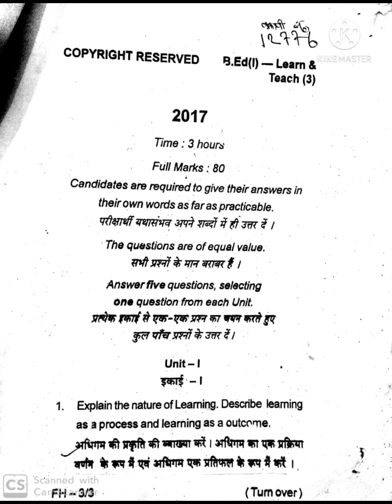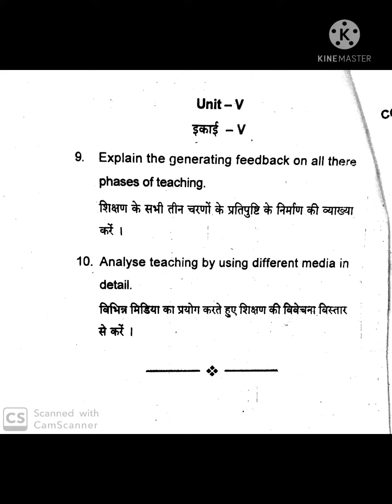B.ed course 3 (learning and teaching) 2017 lnmu